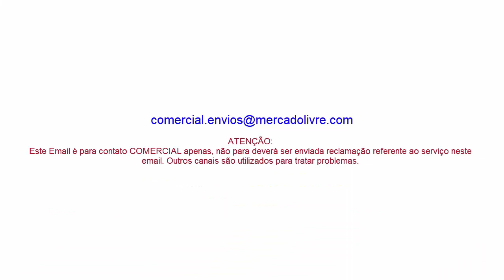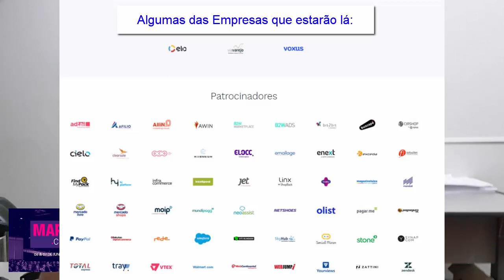Marketplace Conference 2018 - Grande Oportunidade Venda nos Marketplaces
ACESSE ABAIXO:
TREINAMENTO GRATUITO SOBRE MERCADO LIVRE E LOJA VIRTUAL (+80 AULAS):

MARKETPLACE CONFERENCE’ 2018 organizado pelo E-commerce Brasil.
O E-Commerce Brasil MARKEPLACE CONFERENCE 2018 reunirá 3000 congressistas para 2 dias de conteúdo de alto nível técnico focados em markeplace.
Em novo formato, o evento terá 8 áreas de conteúdo com trilhas técnicas, além de salão de negócios com mais de 60 expositores e espaços de networking.

Estaremos por lá, para fazer muitos contatos e também aproveitar das excelentes palestras do Evento.

Grande Abraço.

Alexandre Nogueira
Universidade Marketplace